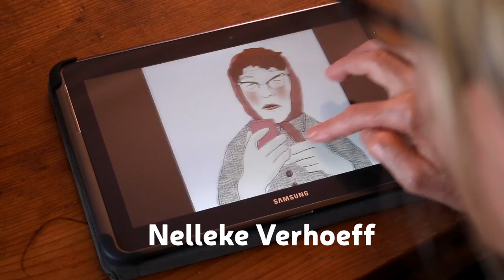Mini Sketchbook Tour by Nelleke Verhoeff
Nelleke Verhoeff gives a tour of her drawings for her new Sketchbook Skool klass in 'Polishing'.